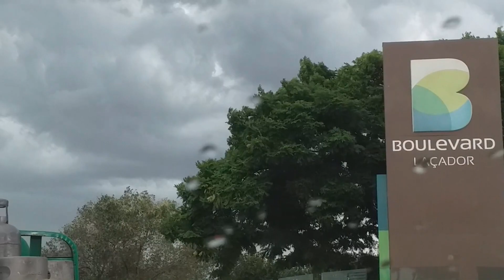Tempo vira em Porto Alegre após sensação encostar em 45 graus! - 07/03/2022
Abafamento muito intenso e aproximação de frente fria provocaram a formação de diversas áreas de instabilidade na Região Metropolitana de Porto Alegre. Confira!

Local: Zona Norte (bairro Anchieta, Av. Sertório, Aeroporto Salgado Filho e Av. dos Estados
Aparelho: Samsung Galaxy J6+